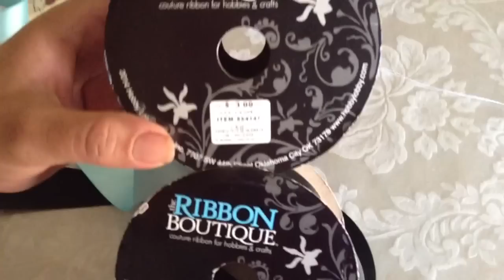Flor de liston doble vista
Queenofnailart